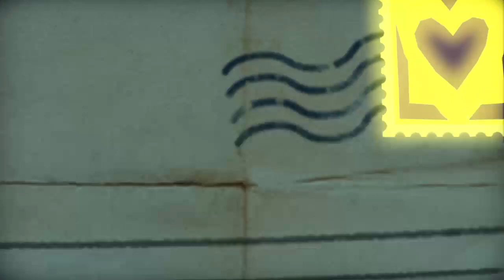Tareaway | Gameplay | Part 1 | Noob Gaming